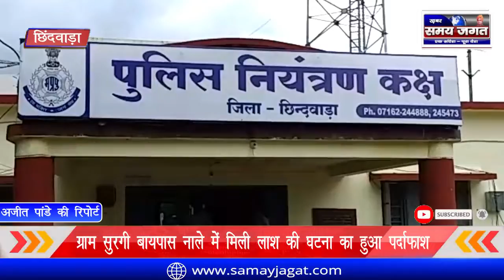छिंदवाड़ा - ग्राम सुरगी बायपास नाले में मिली लाश की घटना का हुआ पर्दाफाश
अजीत पांडे